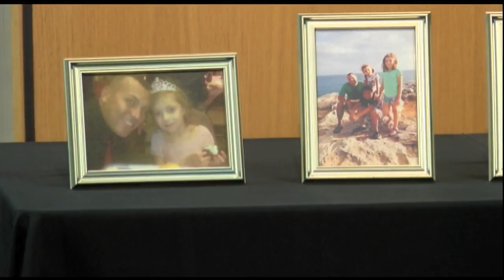Caspersen Plane Crash